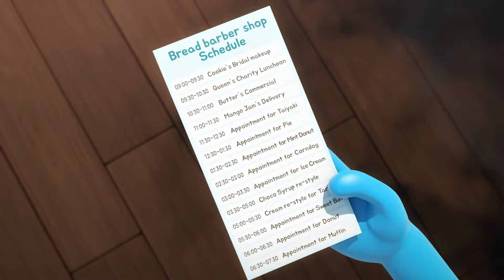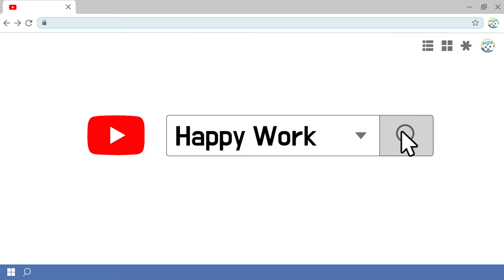BreadBarbershop2 | EP11 | Tim Building | Eng | animation/dessert/cartoon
EP11. Tim Building

Mon  (pm 6:00​) : special
Tus   (pm 6:00​) : tema episode
Fri    (pm 6:00​) : tema episode
Sat  (pm 6:00​) : The Story of Wilk's Dessert
Sun (am 10:00​) : full episode (Eng Dubbing) / bread song